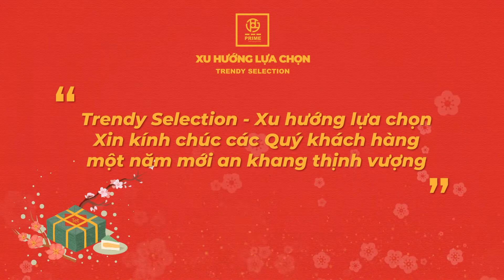Xu hướng lựa chọn - Trendy Selection | Chúc mừng năm mới - Happy New Year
CÔNG TY CỔ PHẦN PRIME GROUP
Khu công nghiệp Bình Xuyên, huyện Bình Xuyên, tỉnh Vĩnh Phúc